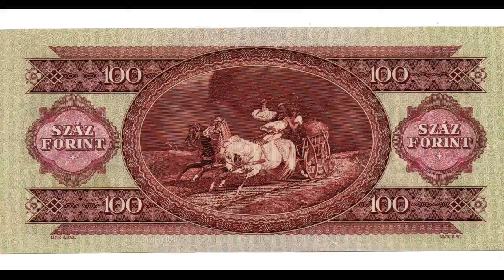Lotz Károly - VideoArt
VideoArt
LOTZ Károly,
Német apjának korai halála után magyar származású anyja hazajött kisgyermekével szülőhazájába, Magyarországra. Szobrásznak készült, majd festeni tanult, 1852-ben Bécsbe ment, ahol K. Rahl tanítványa, majd munkatársa lett. Mesterével együtt számos falképet festett főúri és nagypolgári palotákban. 1864-ben a Vigadó lépcsőházának falfestményeivel nagy sikere volt. 1874-ben Than Mórral együtt készítette a Magyar Nemzeti Múzeum lépcsőházának festését az Operaház mennyezetképei egy részét.
Falképei a velencei barokk freskófestészet hatását tükrözik, bravúrosak, könnyedén elegánsak. Időtállóbbak finom színezésű vázlatai, vonzó arcképei és mitológiai tárgyú festményei. Ezeken gyakran nevelt leányai, Ilona és Kornélia voltak modelljei. Kornéliáról festette lányaktjait is.
Figyelemre méltóak plen airben készült tájképei is.